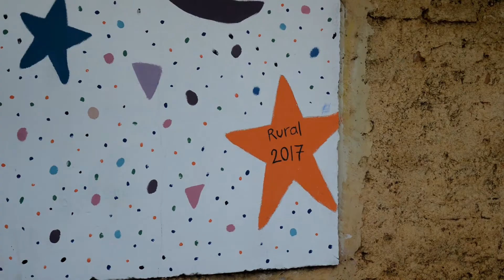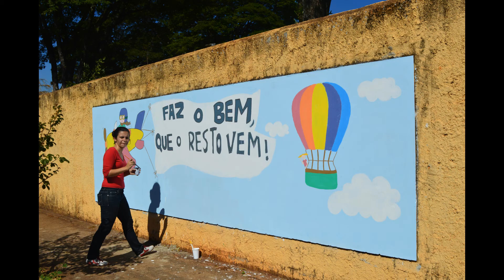Férias Solidárias - Julho de 2017 - Jacamar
Neste mês de Julho, 21 voluntárias realizaram na cidade de Rincão o projeto Férias Solidárias. Foram 5 dias de intenso trabalho! Na parte da manhã a pintura dos 25 painéis do muro da escola, visitas ao asilo e à comunidade. Na parte da tarde oficinas de artes, dança, ciências, saúde e recreação para as crianças.